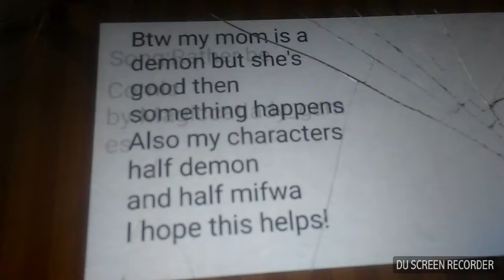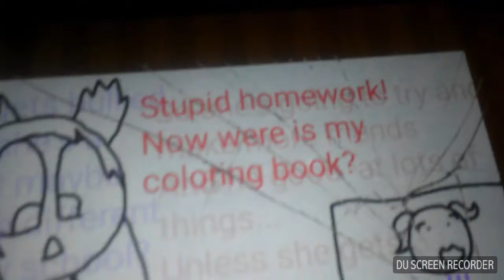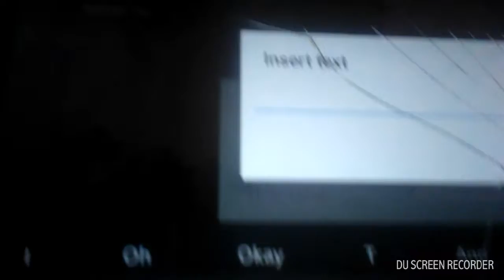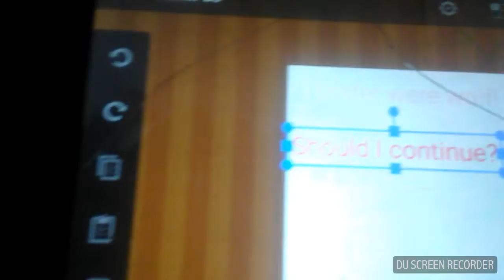July 13, 2017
Song:trouble maker